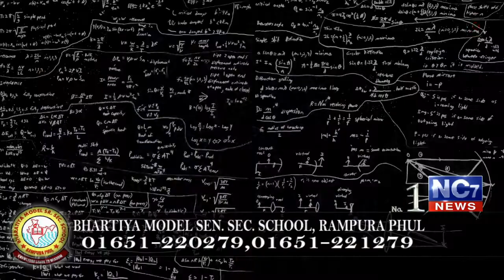Evening 19 February 2020 | Today's Hukamnama | Harmandir Sahib | Golden Temple, Amritsar | Nc7News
Keywords.-
1,hukamnama,
2 ,hukamnama sri darbar sahib,
3 ,sri darbar sahib amritsar,
4 ,today hukamnama sri darbar sahib,
5 ,todays hukamnama harmandir sahib,
6 ,todays hukamnama harmandier sahib golden temple amritsar,
7 ,todays hukamnama,
8 ,daily hukamnama from darbar sahib,
9 ,daily hukamanama from darbar sahib today,
10 ,19 Feb 2020 Evening  hukamanama,
11 ,19 feb 2020 evening  mukhwak,
12 ,hukamnama sahib,
13 ,daily hukamnama,
14 ,sri darbar sahib,